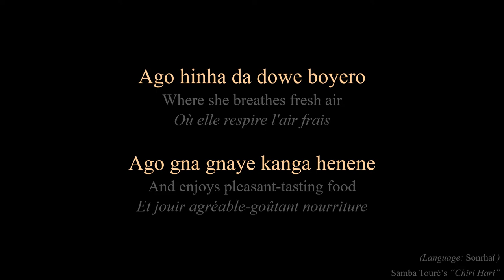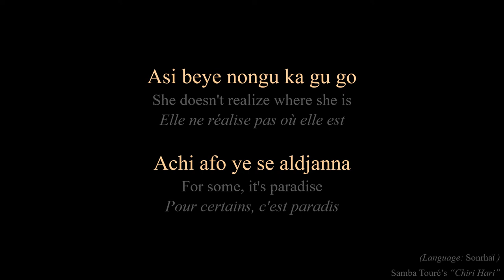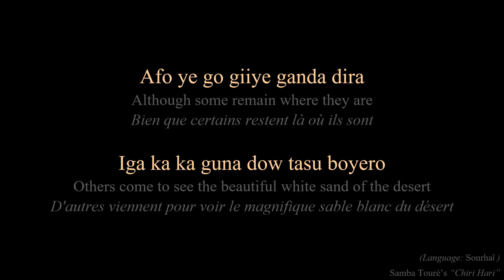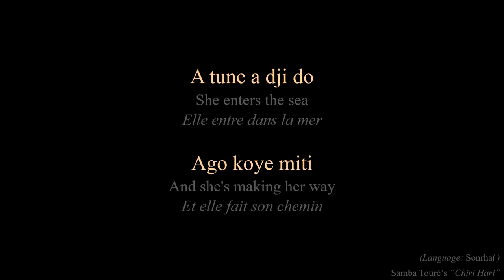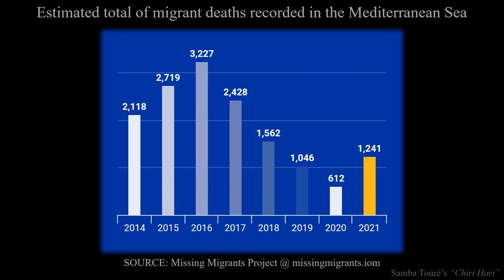Chiri Hari • Samba Touré | Lyrics | Paroles | Songhay | English | Traduction français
🎼🎶Artist: Samba Touré
Song: Chiri Hari (Ciiri hari)
Album: Gandadiko
Released: 2011

🇺🇲 English translation:

• Christy Glenn

• Kadidia Touré

🇲🇱 Songhay transcription:

• Kadidia Touré

🇫🇷 Français traduction:

• Christy with DeepL et Google Traduction

🚨 Avis: Si vous souhaitez copier le travail qui se trouve sur ma chaîne, veuillez me contacter directement pour obtenir une autorisation et comprendre que vous pouvez ou non la recevoir.